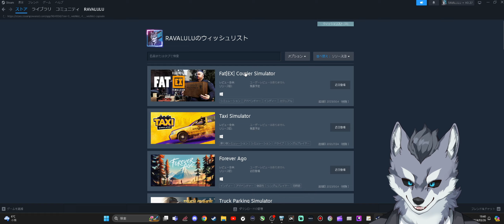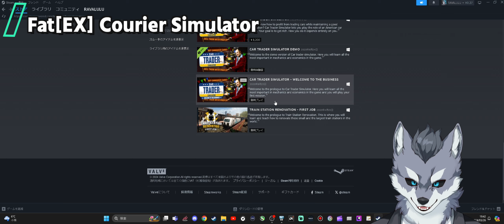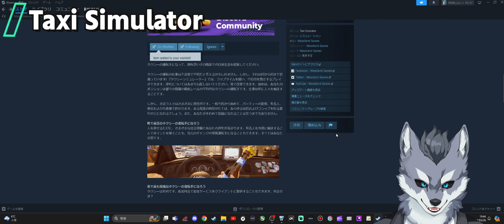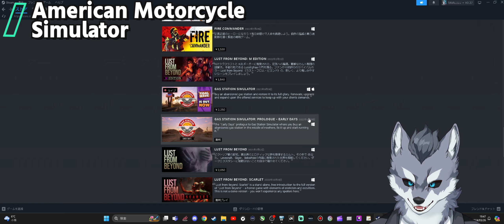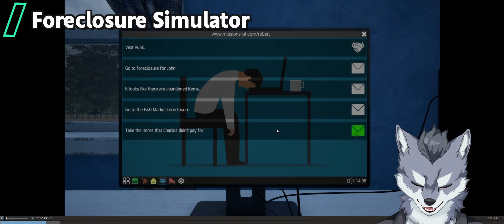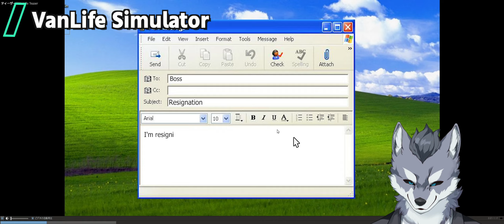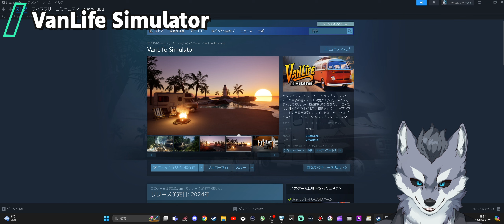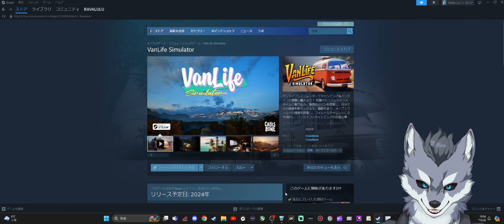【2024年新作ゲーム】ラバルルが超期待している『シミュレーターゲーム５選』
今回は2024年の段階で発表されている期待の新作シミュレーターゲームを紹介します！

【2024年新作トラックゲーム】ラバルルが超期待している『トラックシム７選』

【今回紹介したゲームのリンク】
Fat[EX] Courier Simulator

BGM提供
■BGMer様